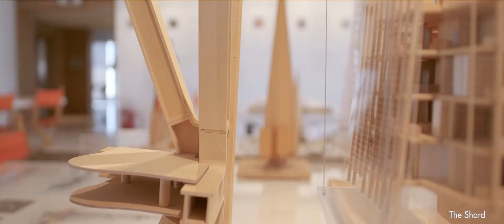Piece by Piece - Architectural Exhibition by the Renzo Piano Building Workshop at the SNFCC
Το Ίδρυμα Σταύρος Νιάρχος υποστηρίζει με αποκλειστική δωρεά την αρχιτεκτονική έκθεση "Piece by Piece” η οποία διοργανώνεται από το Fondazione Renzo Piano και το αρχιτεκτονικό γραφείο Renzo Piano Building Workshop. Η έκθεση παρουσιάζεται στο Κέντρο Πολιτισμού Ίδρυμα Σταύρος Νιάρχος από τις 27 Απριλίου έως τις 23 Ιουλίου.